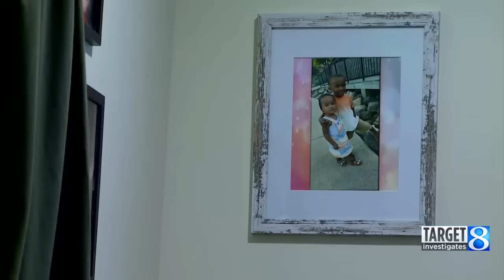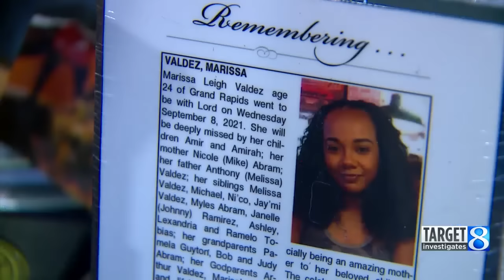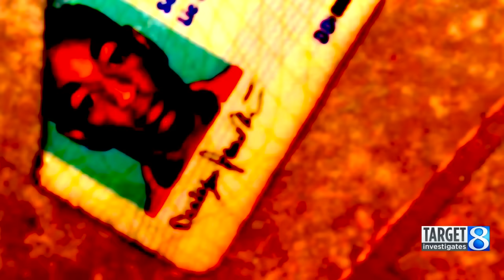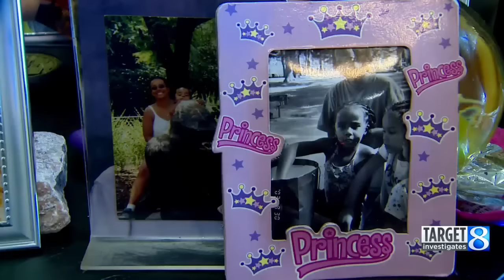9 bullets, zero warning: Family blindsided when man killed pregnant girlfriend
If there were red flags before man shot and killed pregnant girlfriend, no one saw them, family says. Target 8 investigates on The Seven.